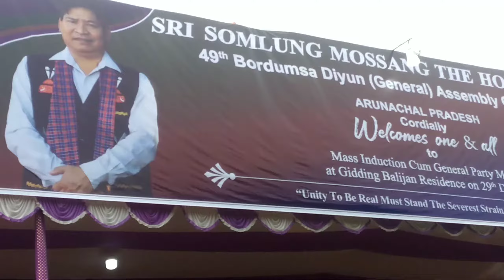General Party Meeting at Sir Somlung Mossang Residence at Gidding on 29 th December 2021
Sri Somlung Mossang Hon' ble MLA 49th Bordumsa Diyun General Assembly Constituency Arunachal Pradesh.